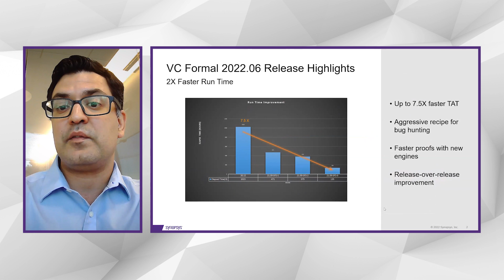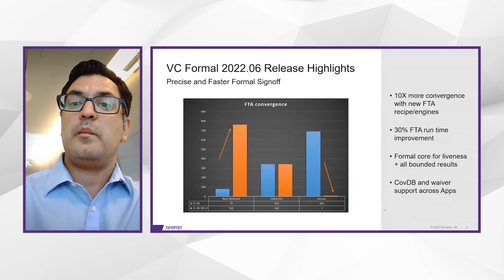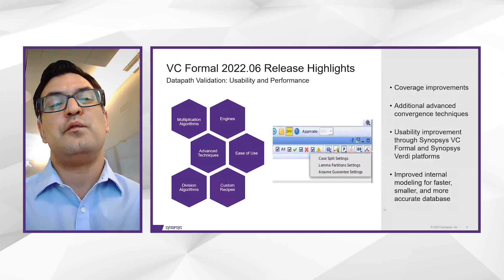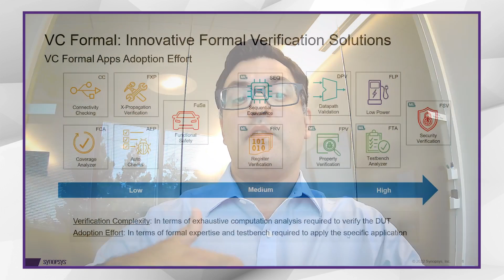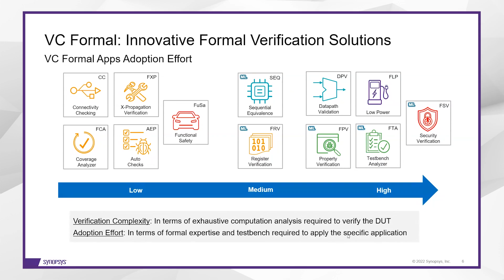Leading Formal Innovations with Synopsys VC Formal 22.06 Release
Sr. Group Director at Synopsys Silicon Realization Group, Sean Safarpour, discusses the new features and advances made in the recent Synopsys VC Formal 22.06 release, as well as how best to start using formal verification in your flow.